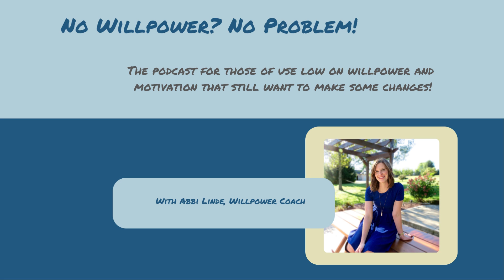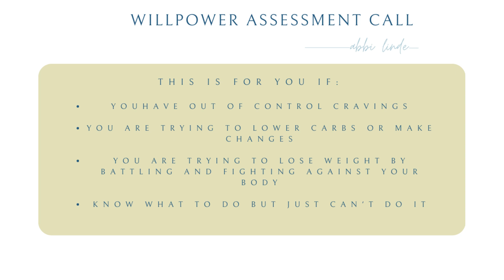Self Compassion is required for long term weight loss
Hi. I'm Abbi Linde. Former pharmacist and current willpower coach. In this episode I walk through the alternative to shaming the shit out of ourselves: Self compassion. And if you think you know what I mean by self compassion... you don't :)

Self compassion is one of the pillars of my program, The Willpower Solution. Before you consider addressing your willpower, you need to know the root cause of your cravings and the root cause of your lack of willpower. to figure that out!

No Willpower? No Problem! Facebook group

Let me know what you want to hear about when it comes to willpower and motivation!